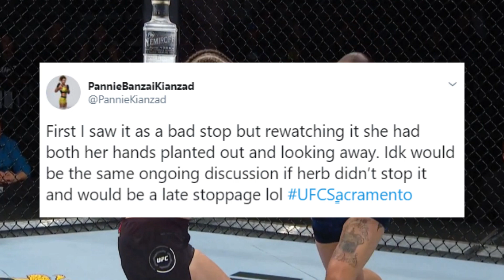Germaine de Randamie's CONTROVERSIAL win - TWITTER REACTIONS!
In the main event at UFC Sacramento former featherweight champion Germaine de Randamie handed highly touted prospect Aspen Ladd her first loss - just 16 seconds in to the fight! The stoppage was highly contested though, as is evident by many of the reactions to the UFC Sacramento main event.